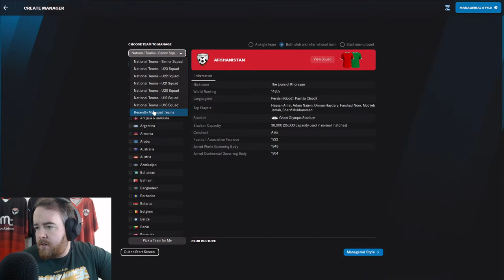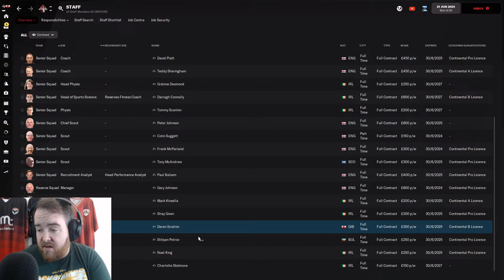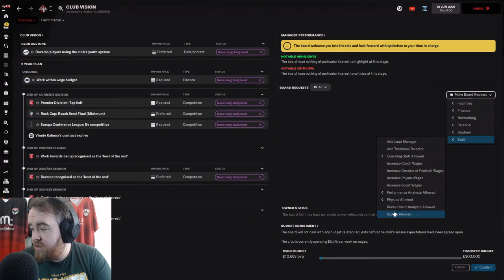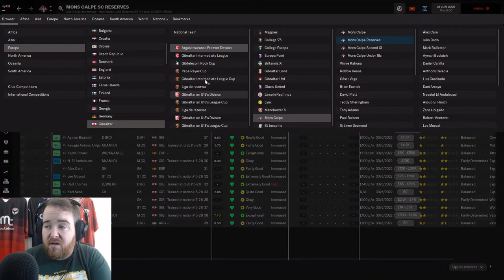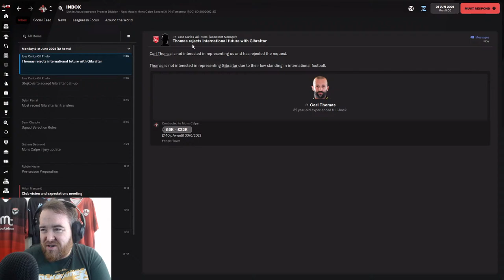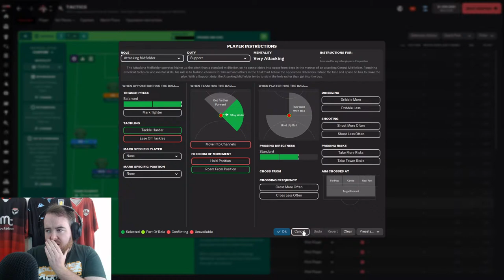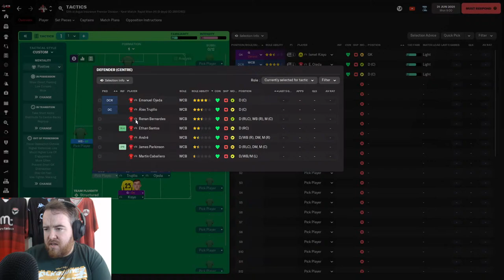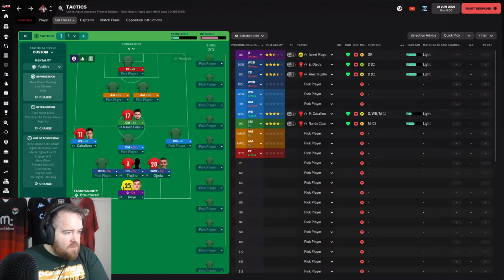Build a Nation, Gibraltar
We just testing out our Gibraltar Database and starting our build a nation